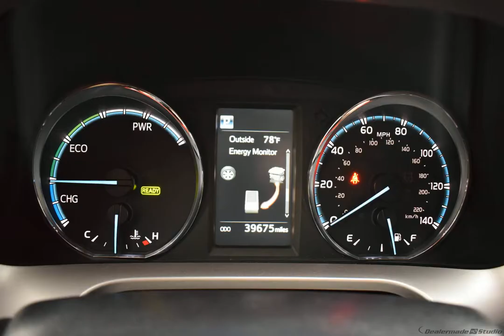2016 01f7/Classic_Si Toyota RAV4 Hybrid Sport Utility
Used 2016 01f7/Classic_Si Toyota RAV4 Hybrid Sport Utility XLE Black